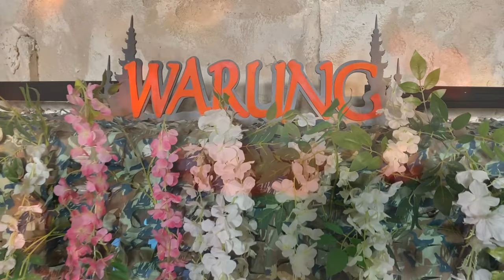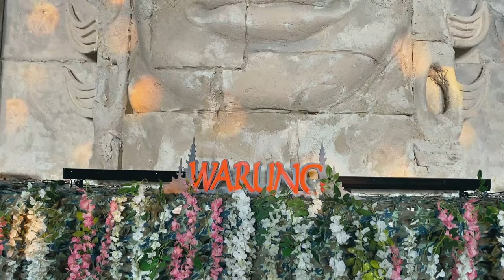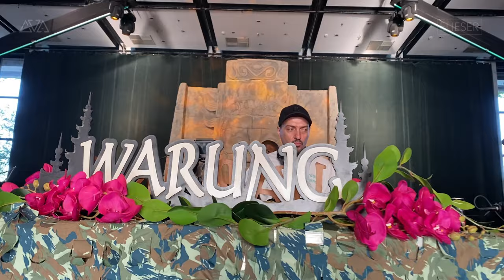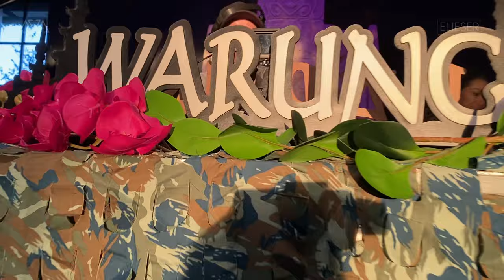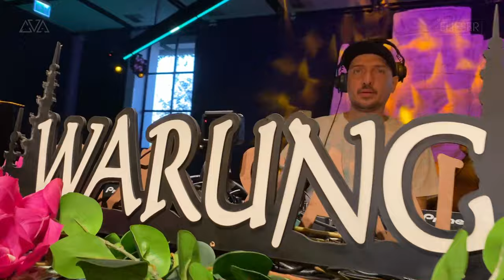Elieser /// Warung Tour 🐲 Porto Alegre /// 14-Oct-2023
🇧🇷 𝖵𝗂𝖽𝖾𝗈𝗌𝖾𝗍 𝖼𝖺𝗉𝗍𝗎𝗋𝖺𝖽𝗈 𝖽𝗎𝗋𝖺𝗇𝗍𝖾 𝖺 𝖺𝗉𝗋𝖾𝗌𝖾𝗇𝗍𝖺çã𝗈 de warmup 𝗇𝖺 𝖿𝖾𝗌𝗍𝖺 𝖶𝖺𝗋𝗎𝗇𝗀 𝖳𝗈𝗎𝗋 2023, Casa NTX, Porto Alegre.
🇬🇧 this film was made during my show at Warung Tour, Porto Alegre, Brasil.

🇧🇷 𝖴𝗆𝖺 𝗉𝗋𝗈𝖽𝗎çã𝗈 @evafilmesbrasil
🇬🇧 𝘈𝘯 𝘌𝘝𝘈 𝘍𝘪𝘭𝘮𝘦𝘴 𝘱𝘳𝘰𝘥𝘶𝘤𝘵𝘪𝘰𝘯

Tracklist
1 - Bedouin feat Chico Castillo - Flore Chico
2 - Stereoclip & DIM KELLY - Preach The World
3 - Kon Faber & Iorie - Ambiguity
4 - Simon Vuarambón - Almada
5 - Beije - Deliverance
6 - Electricano - Fuji
7 - Armen Miran - Take Your Time
8 - Lost Desert & Madraas ft Sofiya Nzau - Dwokire
9 - Martin Buttrich - Meeting Dave Dish
10 - Emanuele Esposito, Gianni Romano, Thieuf Ndiaye & Trick Beat - Clandestin (Monkey Safari Remix)
11 - Billy Esteban, Rialians on Earth & Cafe De Anatolia - Istibanja (Don Jongle Remix)
12 - Echonomist, Avangart Tabldot & Alexandros Miaris - Secret Places (Club version)
13 - Point Sole - We Dream Together
14 - M.O.S. & Krasa Rosa - Willpower
15 - Reminder (BR) - Sade
16 - Umami, atsou, Djupa Hav - Never Wanted To Be
17 - Róisín Murphy & DJ Koze - You Knew
18 - Dyzen - Talk To Me
19 - Cubicolor - Summer & Smoke (Trikk Selva Furia Extended Mix)
20 - G.Zamora - Sin Tu Querer